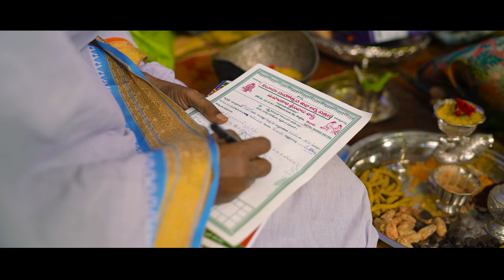SAI SRI KRISHNA + NIKITHA (CINEMATCI ENGAGEMENT TEASER)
Modeling Photo's, Out Door Video Shooting, Short Films Making.